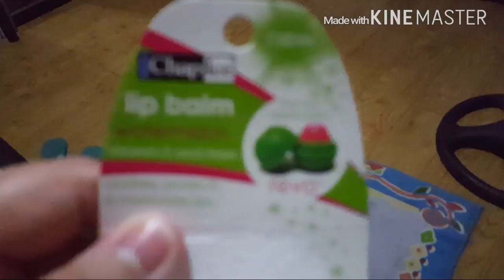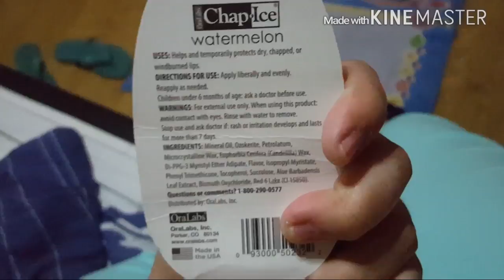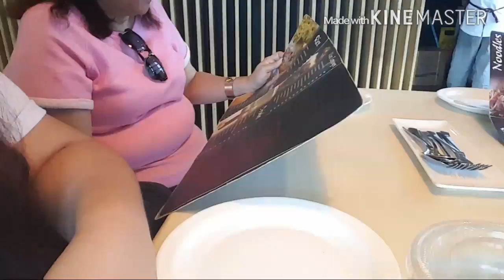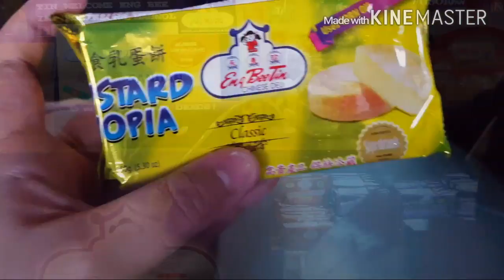#70- Pork Barrel Scam!? // HannahAloha ♡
Aloha there and everywhere! :)
I just wanna share my life with you. :)

No haters please! :) Just love. hehe.
Sub4sub is okay with me too.
Leave everything in the comments` section. :)
ALOHA. :)

Ask.fm/hannahaloha